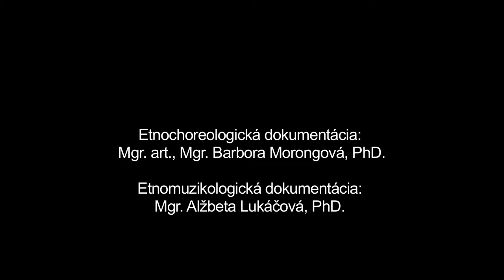Vikrúcanka, Zvolenská Slatina, Múzeum SNP v Banskej Bystrici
Názov: Vikrúcanka
Inštitúcia: Múzeum SNP
Lokalita pôvodu: Zvolenská Slatina

Interpreti - tanec: Milan Beňo (1954), Jana Beňová (1977), Anna Farbiaková (1951), Daniela Hanesová (1970), Erika Ivanová (1972), Anna Košťálová (1943), Pavel Maľa (1956), Mária Michnová (1973), Martina Slosiariková (1975), Ján Svetlík (1958), Martina Urbanová (1996), Pavel Žlnka (1938), Monika Žubritovská (1967), Ľubomír Žubritovský (1963), Matej Žubritovský (1988) Interpreti - hudba: Dominik Václav (1989), Jozef Lalík (1980), Ján Paprčka (1978), Slavomír Melicherčík (1974)

Ďalšie informácie - tanec: Vikrúcanka je obradový svadobný tanec začepčenej nevesty so svadobčanmi. Vo Zvolenskej Slatine sa pri tejto príležitosti tancoval miestny Čardáš s prvkami krútivého tanca starého štýlu. Hlavnou osobou v tanci je nevesta, pri ktorej sa postupne striedajú ostatní účastníci svadby. Podľa zachovaných tradícií začínala vo Zvolenskej Slatine tanec s nevestou krstná mať, po ktorej nasledovala najbližšia rodina. Krstná mať zároveň za tanec vyberala do taniera peniaze, pričom volala: “Čija je mladá?”. Ten, kto šiel s nevestou tancovať, zvolal: “Moja!” alebo “Moja je!”, vhodil peniaze do taniera a krátko si zatancoval s nevestou. Vyzbierané peniaze patrili mladomanželom. Posledným v poradí tancujúcich bol mladý zať, ktorý sa musel k neveste “prebojovať” nakoľko ostatní svadobčania okolo nevesty vytvorili pevný kruh. Po úspešnom zdolaní prekážky si nevesta s mladým zaťom zatancovali spoločne v páre a ostatní svadobčania pokračovali v tanci. Charakter samotného párového tanca a tanečná motivika využívaná v priebehu celej Vikrúcanki je závislá od hudobného podkladu sprievodných piesní hraným k tancu, ktorých sa v tradičnom prostredí z dôvodu veľkého počtu svadobčanov vystriedalo niekoľko a ich vznik sa viazal k rôznym historickým obdobiam. Vzhľadom k uvedenému nie je možné jasne zaradiť historickú vrstvu tanca. Nakoľko sa obradový tanec odohrával po Zavíjanke, nevesta má na bielej sukni čiernu zásteru a mladý zať už nemá pierko. Taktiež družičky - slobodné dievky sú bez vencov.